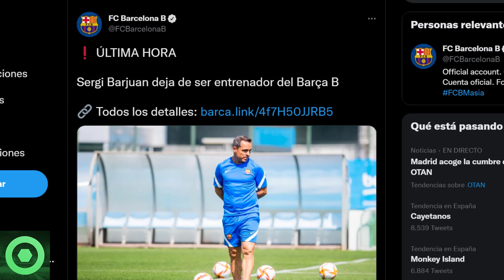💥¡𝗔𝘁𝗲𝗻𝗰𝗶𝗼́𝗻!💥 𝗟𝗲𝘆𝗲𝗻𝗱𝗮 𝗖𝘂𝗹𝗲́ 𝗔 𝗣𝘂𝗻𝘁𝗼 De 𝗩𝗼𝗹𝘃𝗲𝗿 Al Barça 🔴 𝗚𝗶𝗿𝗼 𝗜𝗻𝗲𝘀𝗽𝗲𝗿𝗮𝗱𝗼 Con MEMPHIS DEPAY 🟥